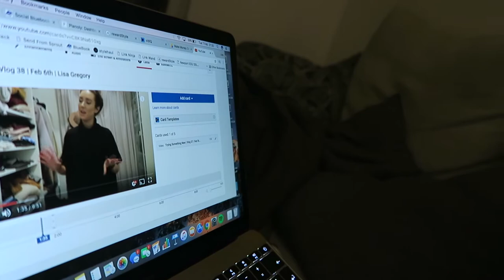Water Chat and Strange Tan | Vlog 39 | Feb 7th | Lisa Gregory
I wish someone would have told me that I looked like that! Haha!

50mm lens
18-135 lens